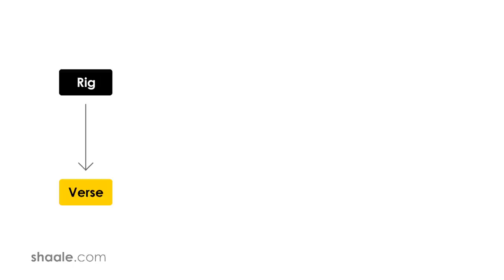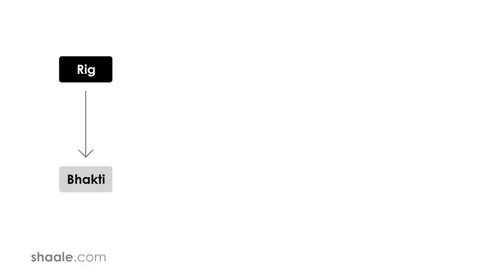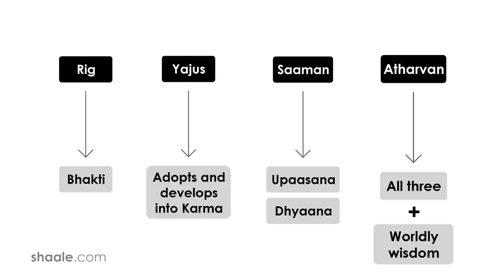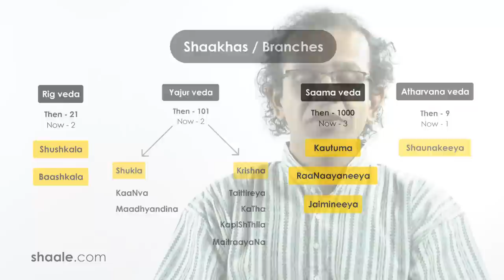The Four Vedas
Watch full course "Introduction to Indian Culture" by Shatavadhani Dr. R Ganesh